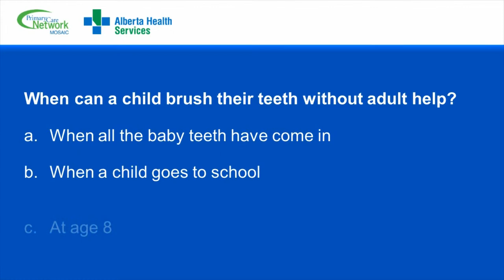When can a child brush their own teeth?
When can a child brush their own teeth without adult help?